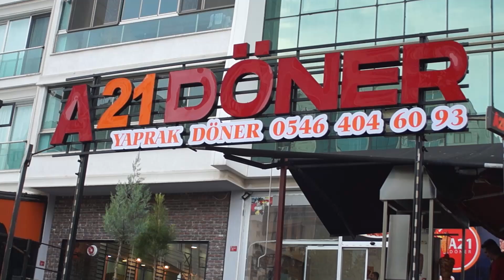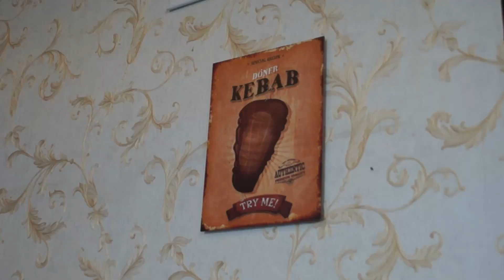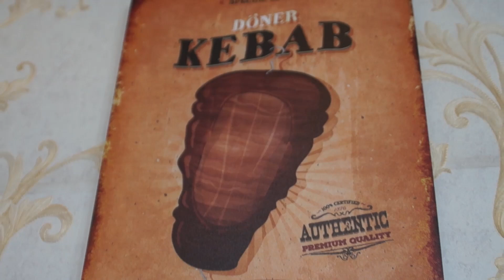A21 DÖNER - DİYARBAKIR SOKAK LEZZETLERİ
İşletme sahiplerinin Adana'dan geldiği A21 Döner, Diyarbakır'da kaburga etinden eşsiz yaprak döner lezzeti sunuyor. Keyifli seyirler.